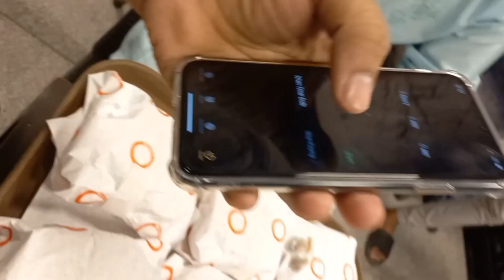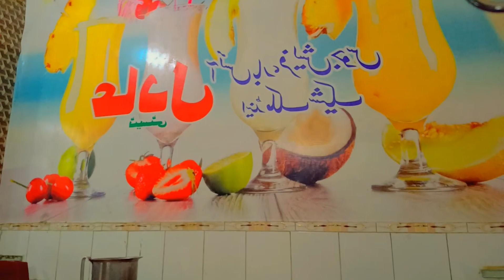Im Win Cash Price Competition Alhamdulillah